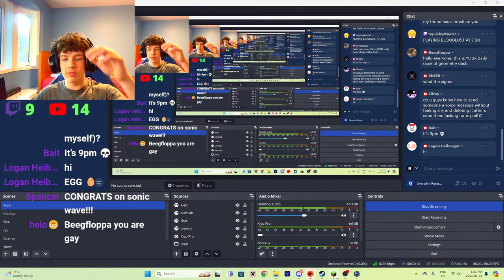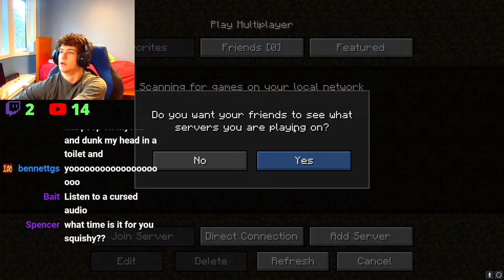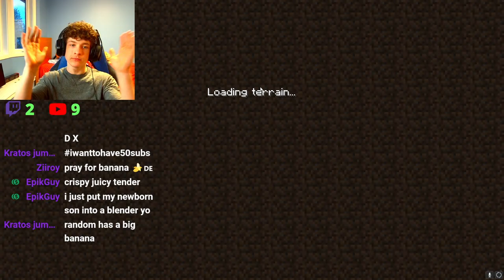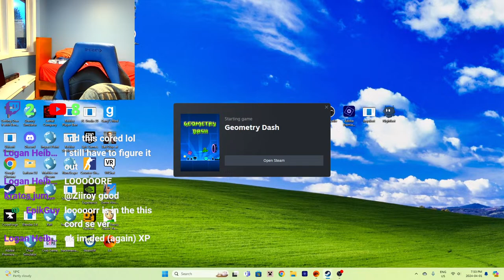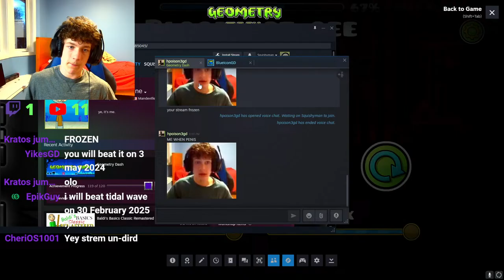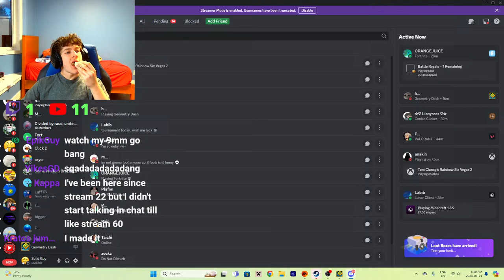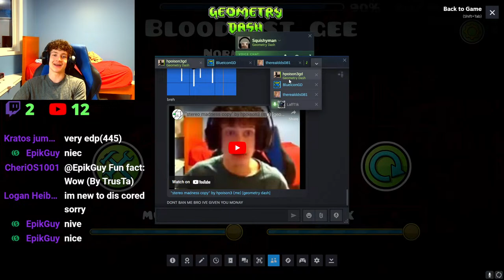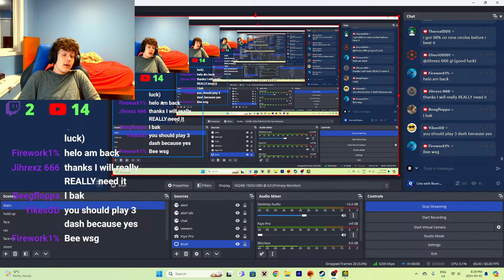BLOODLUST | STREAM 13